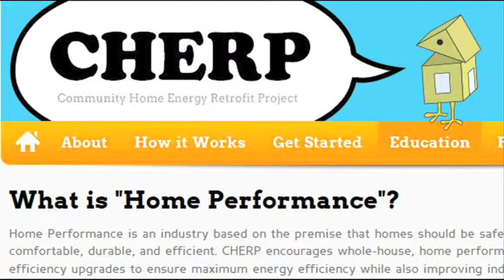Dorcia & John, Claremont, CHERP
Energy upgrade. Built 1977, 2,612 SF, contemporary style on slab foundation. Attic air-sealed, insulated. New htg/cooling & distribution.  Problems solved: Indoor air quality, high energy bills, uneven temps, uncomfortable areas, dust, pollutants from attic, rodent access to attic.